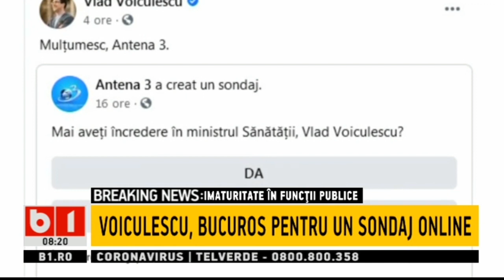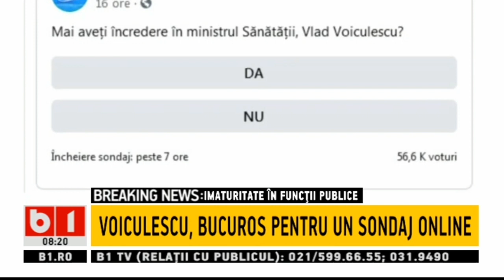VOICULESCU, BUCUROS PENTRU UN SONDAJ ONLINE_Stiri B1_10 aprilie 2021